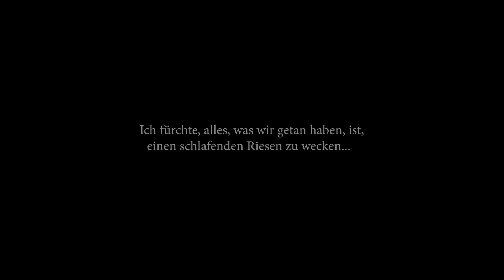LETS PLAY SUDDEN STRIKE 4 PACIFIC WAR USA ⚔️#003⚔️Schlacht um Saipan! [Deutsch]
▶ Unterstützen. Wenn ihr dort eure Games kauft,könnt ihr in der Regel richtig günstig Shoppen.

► «Titel: Sudden Strike 4 The Pacific War DLC»
► Genre: Strategie
► Entwickler: Kite Games
► Publisher: Kalypso Media Digital

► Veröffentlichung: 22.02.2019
► Offizielle Seite:

ÜBER SUDDEN STRIKE 4 THE PACIFIC WAR:

Die „The Pacific War“-Erweiterung für Sudden Strike 4 wirft Sie mitten in die erbitterten Kämpfe zwischen alliierten Streitkräften und der Kaiserlichen Japanischen Armee. Leiten Sie die japanischen Truppen bei der Eroberung Singapurs, der Hochburg der englischen Streitkräfte in Südostasien, und nehmen Sie wichtige strategische Ziele ein. In der Schlacht bei den Santa-Cruz-Inseln koordinieren Sie eines der größten Seemanöver des zweiten Weltkriegs und kommandieren eine Reihe von hochentwickelten Marine- und Luftwaffeneinheiten. Wehren Sie die Angriffe der Alliierten ab und behaupten Sie sich in der Schlacht von Okinawa auf den Ryukyu-Inseln. Als Befehlshaber der alliierten Streitkräfte gestalten Sie mit der ‚Operation Watchtower‘ in der Schlacht um Guadalcanal den historischen Wendepunkt des Pazifikkrieges mit und erobern die Insel Iwojima in einer der größten Amphibienlandeoperation der Geschichte.
Insgesamt wählen Sie aus sechs neuen, hochdekorierten Generälen wie Douglas MacArthur, Richard J. Marshall oder Soemu Toyoda. Außerdem haben Sie zum ersten Mal in der Serie die Option, gewaltige Flugzeugträger einzusetzen und zu steuern.

▶Sudden Strike 4: The Pacific War enthält zwei neue Kampagnen mit zehn neuen Einzelspieler-Missionen, denen die entscheidenden Gefechte des Pazifikkrieges als Schauplatz dienen.

▶Wählen Sie zwischen sechs neuen Doktrin-Kommandanten, wie dem legendären amerikanischen Fünfsternegeneral Douglas MacArthur, dem Stabschef Richard J. Marshall, oder Admiral Soemu Toyoda auf Seiten der Kaiserlichen Japanischen Armee.

▶Die The Pacific War-Erweiterung bringt neue Gameplay-Features für Sudden Strike 4, wie zum Beispiel Flammenwerfer, Amphibienfahrzeuge, gewaltige bedienbare Flugzeugträger, erweiterter Luftkampf sowie neue Fähigkeiten von Einheiten.

▶Sudden Strike 4: The Pacific War liefert 51 neue Fahrzeugeinheiten, darunter das Amtrac LTV(A)-4, die USS Enterprise CV-6, das Soko Sagyo Ki (SS-KI) sowie der Shokaku Flugzeugträger.